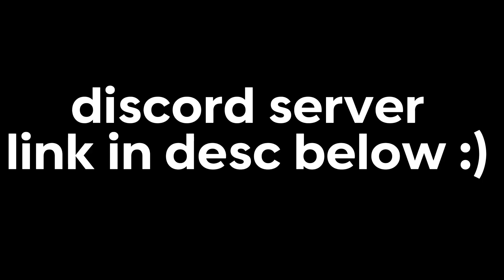How To Join [hi] Clan In Roblox BedWars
Here is how to join [hi] clan in Roblox Bedwars
It has a rare clan tag and has max bp exp so why not?
Join up!